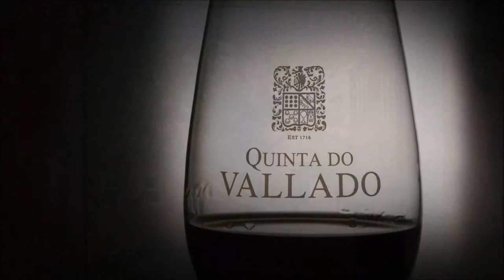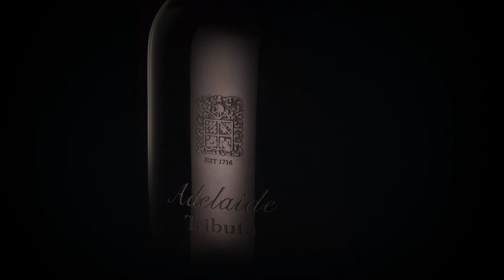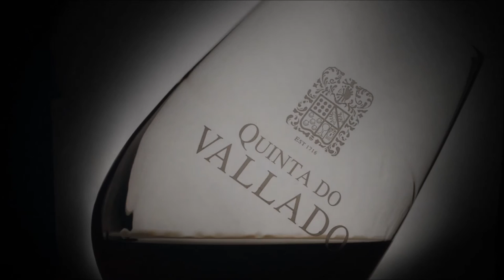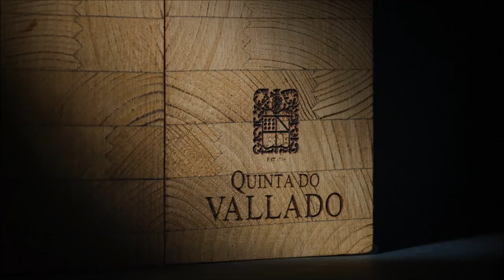Adelaide Tributa 1866